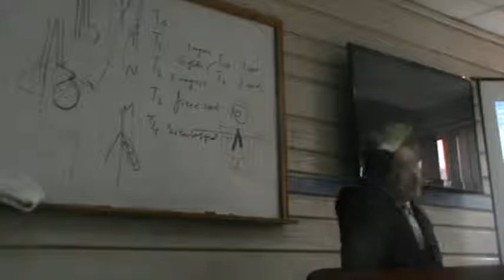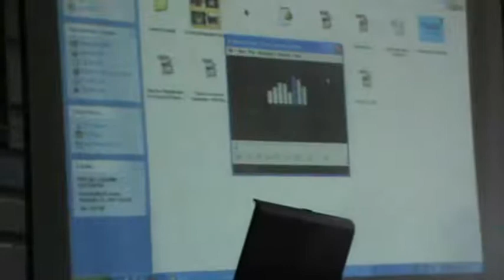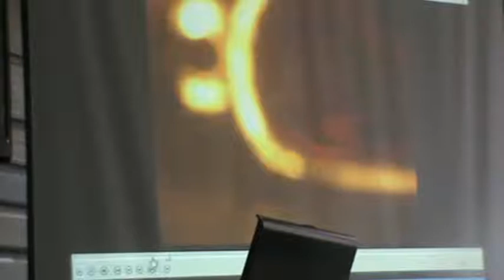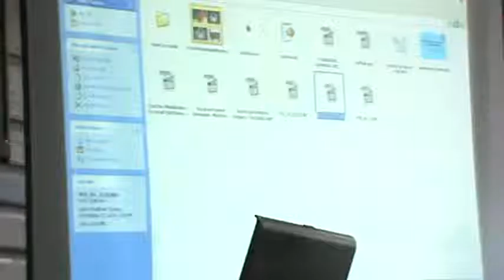ENT - Dr.Nassem Talaat - Larynx (3) - Tumors - Part (2)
Subject: ENT
Saturday, 21th, March 2015
Contents:
- Benign Tumors.
- Malignant Tumors.
- Total and partial laryngectomy.